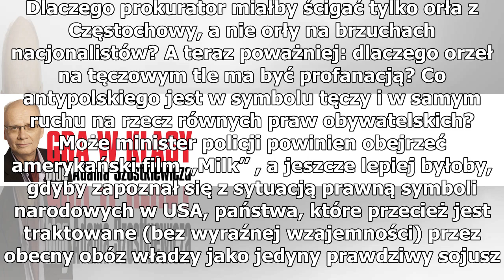Będą karać za orła na paradzie równości?